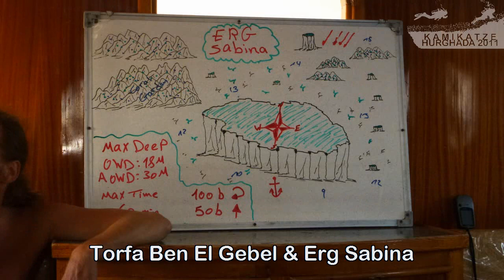[06] no name